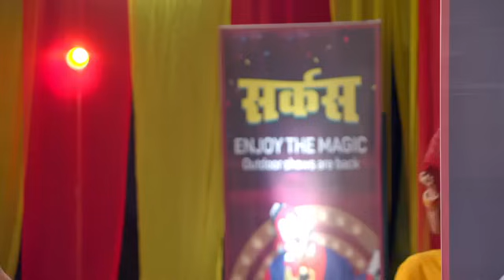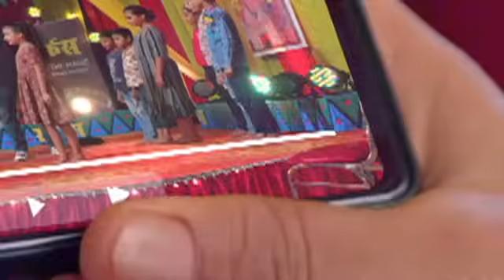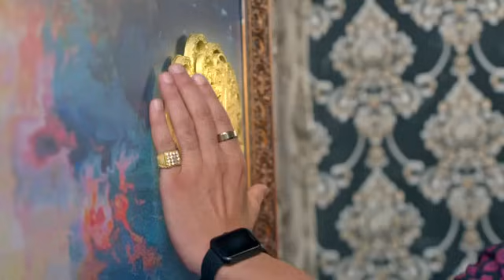Ishq Ki Dastaan Naagmani | Full Episode 348 | Dangal TV